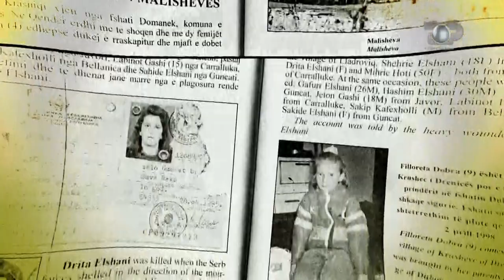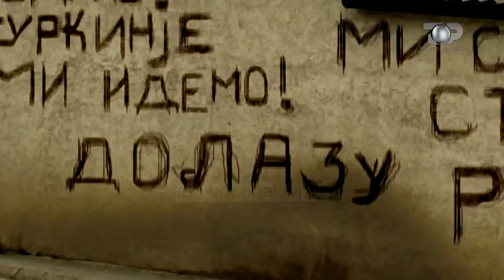Nostalgji: 20 mijë gra kosovare janë përdhunuar nga paramilitarët serbë gjatë luftës në Kosovë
Emisioni Exclusive “Krimi I padënuar që flet”,  prodhimi i vitit 2014, me gazetare Valdete Osmani sjell historinë dhe dëshmitë e gjalla të grave dhe vajzave kosovare të perdhunuara gjatë luftës së Kosoves nga forcat paramilitare serbe. Abuzimet seksuale ndaj 20 mije femrave kosovare janë histori që kane ngelur në memorien e tyre personale dhe qe asnjehere nuk kanë gjetur drejtësinë. Shoqëria partiarkale dhe mungesa e institucioneve të Kosovës e kanë bërë më të rëndë jetën e tyre të përditshme. Disa prej këtyre femrave kanë tentuar edhe vetëvrasjen prej paragjykimeve, nga shoqëria që nuk e kupton dramën që keto femra kanë kaluar, duke e bërë te veshtirë dhe jetën e tyre familjare. Institucionet Kosovare janë treguar neglizhente dhe nuk kanë ofruar ndihmën pavarësisht se këto femra sot vuajnë dhe nga probleme shëndetësore. Përjetimet dhe makthet e tyre tregojnë më së miri krimet e ushtrisë serbe që sot jetojnë të lirë pa pasur asnjë lloj pasoje. Disa prej grave të përdhunuara kanë abortuar dhe femijët gjatë asaj periudhe ndërsa disa prej tyre e kanë te vështirë të kenë një jetë familjare. Organizatata joqeveritare në Kosovë kanë bërë përpjekje për të ndihmuar gratë e abuzuar, por janë hasur me vështirësi pasi familjarët e këtyre grave dhe shoqëria nuk kanë qënë ndihmuese dhe bashkëpunuese. Dëshmitë e tyre nuk u përdorën sa duhet as në proçeset gjyqësore ndaj ish udhëheqësve të Jugosllavisë, madje edhe u asgjesuan nga misioni i UNMIK-ut.